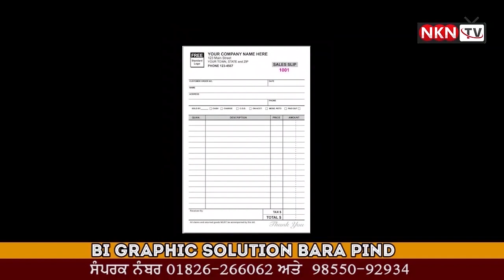Pind Ratainda to Delhi Morche Nu Jatha Hoya Rawana || NKN TV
ਪਿੰਡ ਰਟੈਂਡਾ ਤੋਂ ਦਿੱਲੀ ਮੋਰਚੇ ਨੂੰ  ਜੱਥਾ ਹੋਇਆ ਰਵਾਨਾ